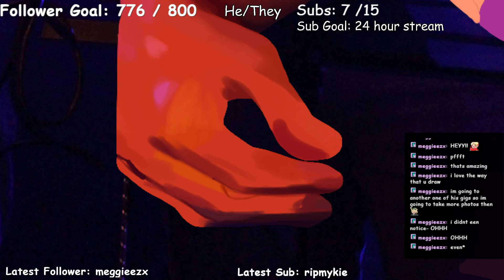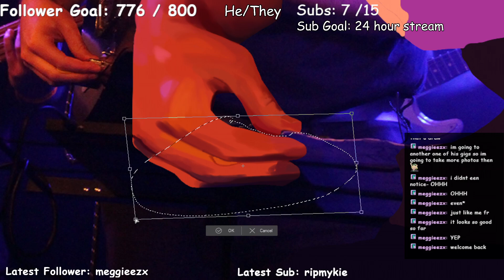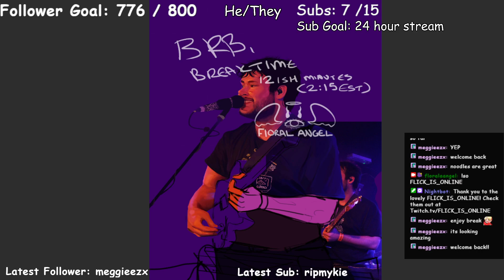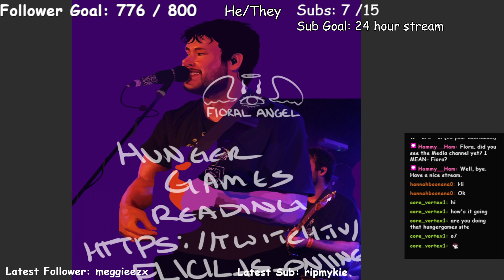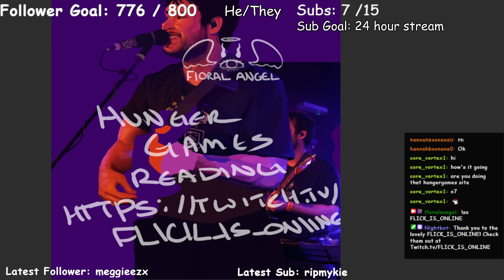Painting James Marriott VOD (part 1)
This was streamed live on twitch! Go check it out!!